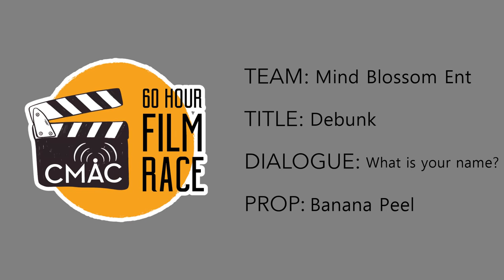"Debunk" by Mind Blossom Entertainment CMACfilmrace 2018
Created for the CMAC 60 Hour Film Race 2018.